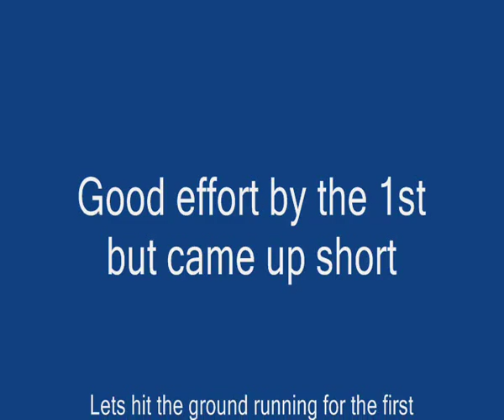Dunlops vs Rugby lions highlights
best of the days action